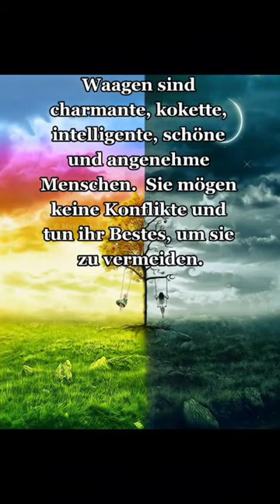Waage ♎ shorts sternzeichen waage libra fypシ fyp viral